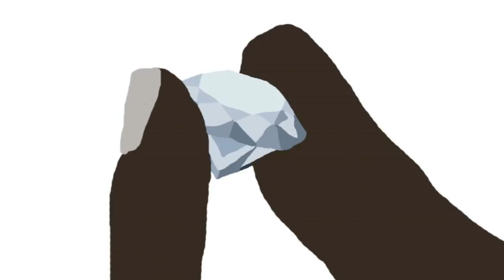Second Congo War | 3 Minute History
Democratic Republic of the Congo and Republic of the Congo Compared